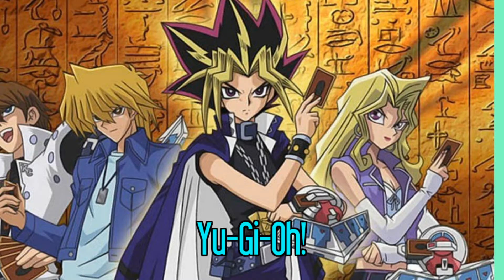Desenhos animados que marcaram gerações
Confira alguns desenhos animados que marcaram gerações.
Se tiver dúvidas ou sugestões, deixe seu comentário aqui embaixo que eu sempre respondo.